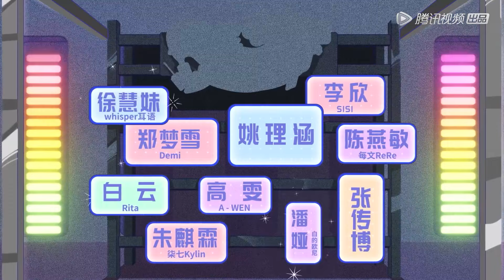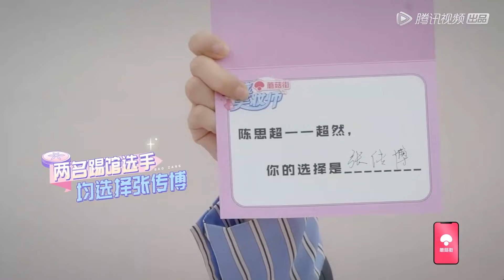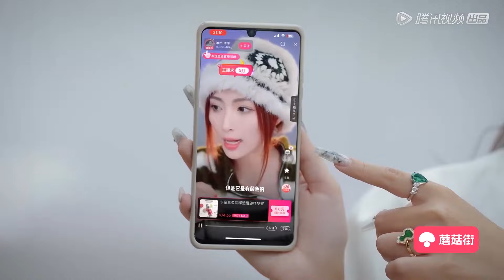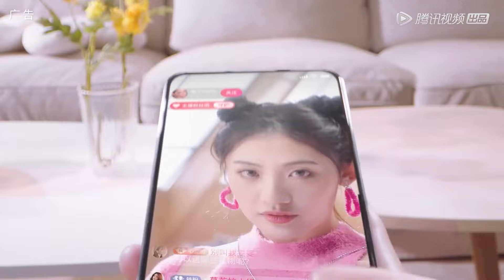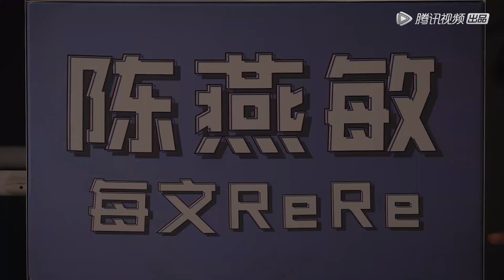《宝藏美妆师》完整版第5期：踢馆赛来袭，00后化妆师整顿职场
《宝藏美妆师》节目集结十位美妆博主，展开美妆技能比拼，输出大量生活实用型美妆干货。评审团成员将针对美妆达人的作品展开讨论，最终通过淘汰制⻆逐出1名获胜者，获得本季“宝藏美妆师”勋章。节目将通过对美的不同诠释、对化妆的不同理解，全新诠释美的意义，让每个人都能收获“化妆自由”，打破容貌焦虑，找到独属于自己的美。

00:00 更多精彩视频尽在 WeTV / Tencent Video APP
00:30 下载 WeTV / Tencent Video APP 看海量完整版腾讯视频